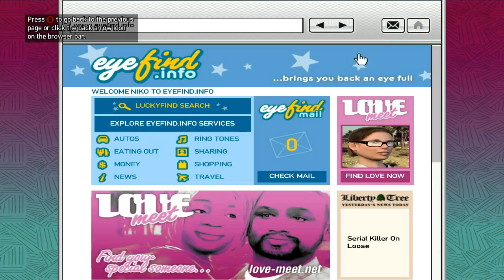GTA IV internet dating :)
me playing GTA IV